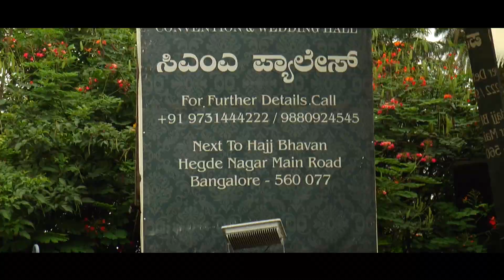Bangalore Muslimn Wedding High Lights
Showkat Ali Weds Ayesha BI